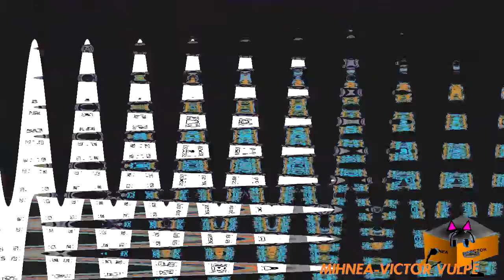Klasky Csupo Effects Round 6 vs 0550 TEH OBJECT THINGY And Everyone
Credit To Klasky Csupo Inc.